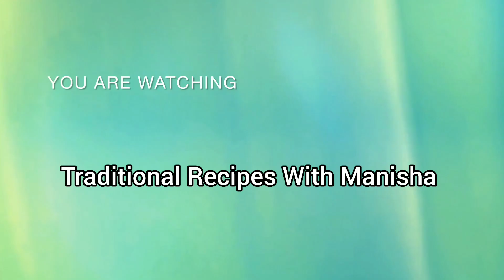हिरव्या टोमटोची चटणी/Green Tomato Chutney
हिरव्या टोमटोची चटणी/Green Tomato Chutney @traditionalrecipeswithmani5686

साहित्य(Ingredients):

हिरवे टोमॅटो -१/२किलो (green tomato-1/2kg)
हिरवी मिरची (green chilli)
भाजलेले शेंगदाणे (roasted peanuts)
लसूण (garlic)
जिरे -१/२चमचा (cumin-1/2tsp)
मीठ चवीप्रमाणे (salt to taste)
साखर -१ चमचा (sugar -1tsp)
तेल (oil)

897